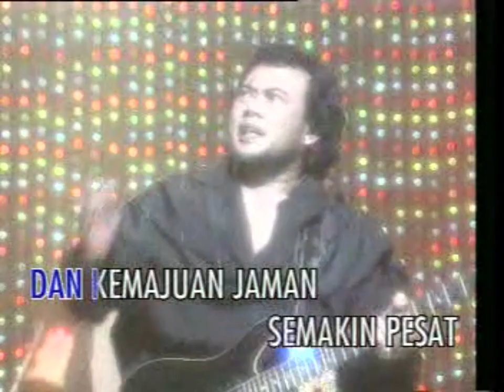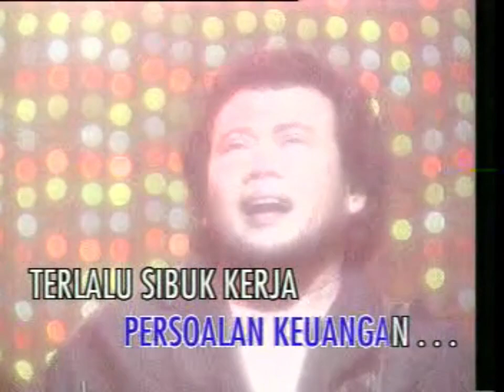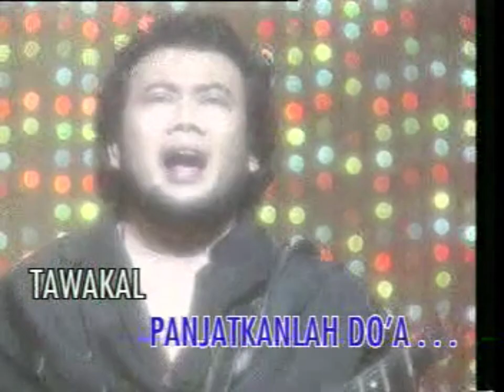Rhoma Irama - Stress (Stereo)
VCD BEST OF THE BEST RHOMA IRAMA